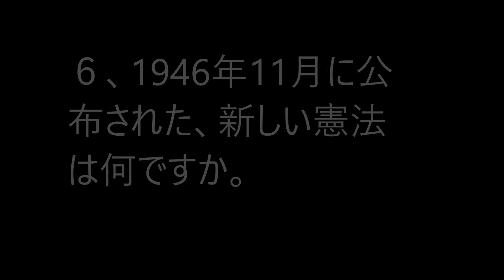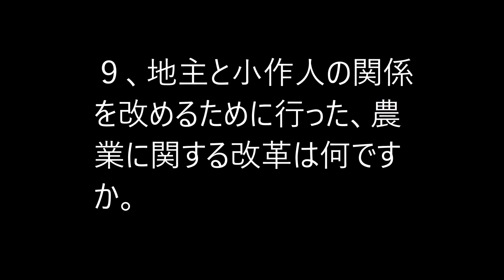中学歴史クイズ 戦後の改革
太平洋戦争後の日本の改革についてのクイズです。